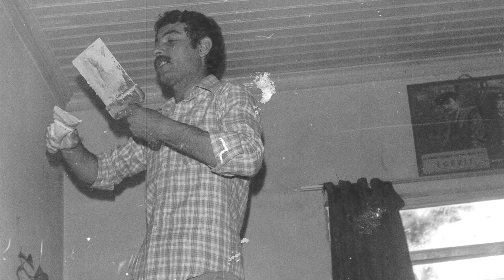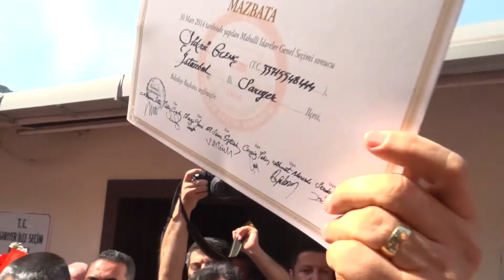ŞÜKRÜ GENÇ BELGESELİ